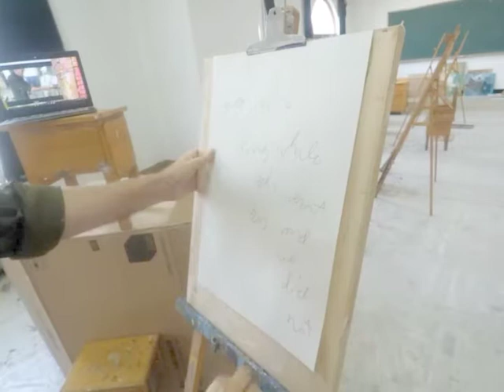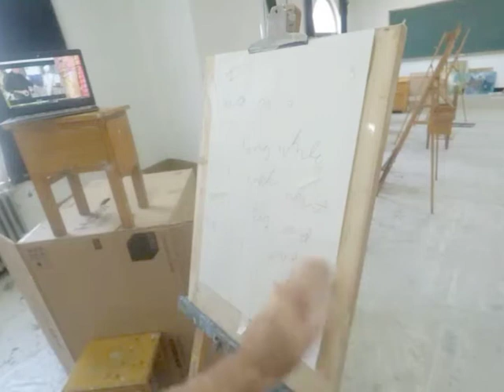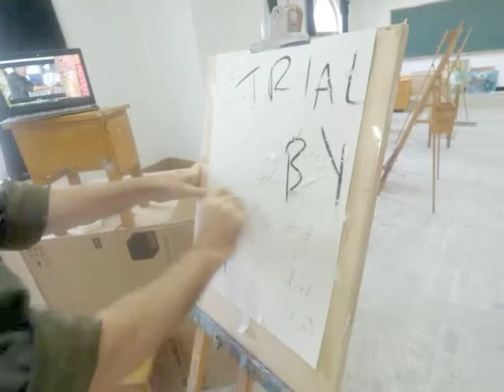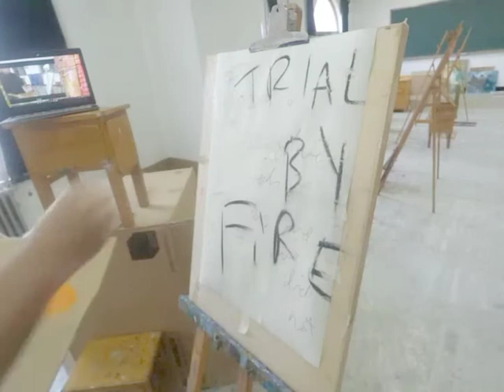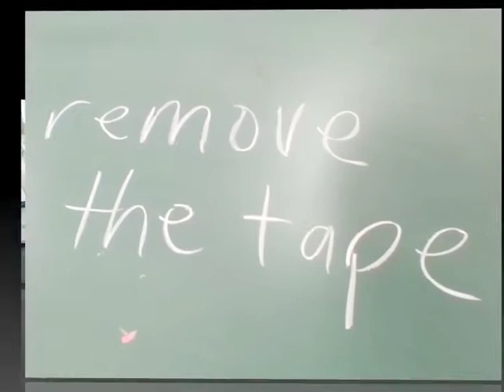TRIAL BY FIRE - Painting with Watercolor Paper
I discovered that masking tape can really stick well to watercolor paper. So, if your intention is to remove the tape after applying it to your paper = good luck with that     ;   )
Paintings always look the best when they're wet.
Using a limited version of iMovie which was factory installed on the computer when I first got it  ...  I miss using the YT editing tools and I hope I can find something better than iMovie  ...  cheers + enjoy ! !